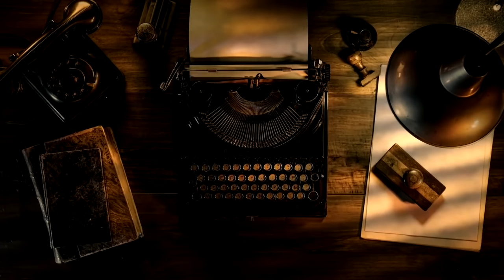Die Mangel-Lüge | Rubikons Weltredaktion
Wer an der Stellschraube menschlicher Grundbedürfnisse dreht, der möchte eine Eskalation. So wird allseits proklamiert, den Menschen stünde eine Nahrungsmittelknappheit ins Haus. Dabei sprechen die Zahlen der weltweiten Ernten und der Rohstoffgewinnung eine ganz andere Sprache.

Mein Buch "Die Ethik des Impfens. Über die Wiedergewinnung der Mündigkeit" (Europa Verlag)

Mein Buch "Der Kult. Über die Viralität des Bösen" (Rubikon)

KONTO
Gunnar Kaiser
IBAN LT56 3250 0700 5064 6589
BIC REVOLT21